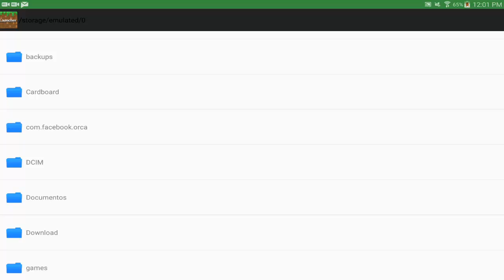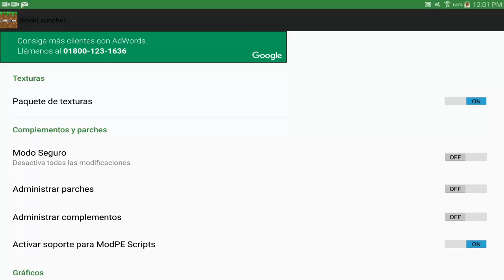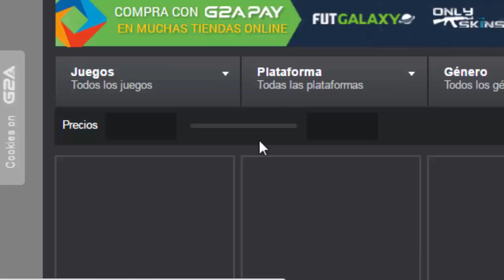Minecraft PE 0.17.0 MOD - NOVIA MOD! Novia en MCPE (Minecraft Pocket Edition) 0.16.0